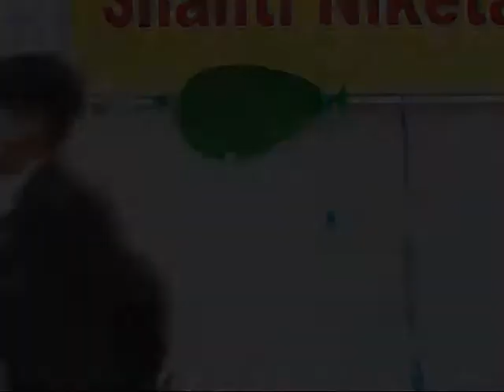Shanti Niketan Sr. Sec. School "Annual Function - 2012-13" -- Poem By Student Saksham